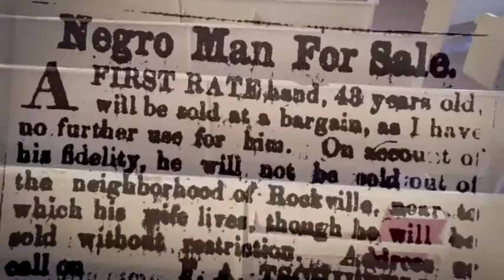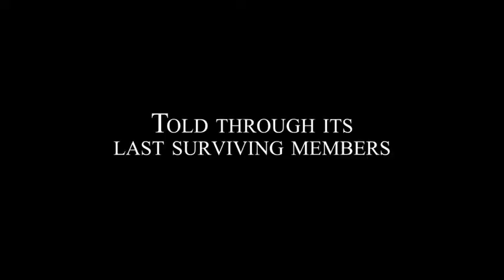Trailer: Finding Fellowship the Film